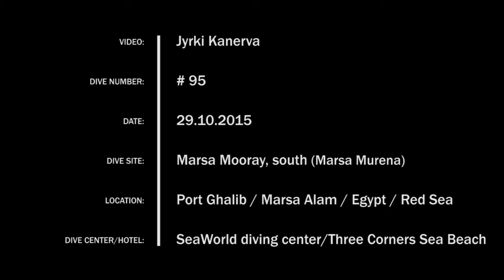Marsa Mooray, south | Marsa Alam | Egypt | 10/2015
Dive site: Marsa Mooray, south. Port Ghalib, Marsa Alam, Egypt. Red Sea

First of two dives on this site.

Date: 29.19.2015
Dive nr: 95
Dive center: Seaworld Divers. Three Corners Sea Beach
Camera: Lumix TZ7